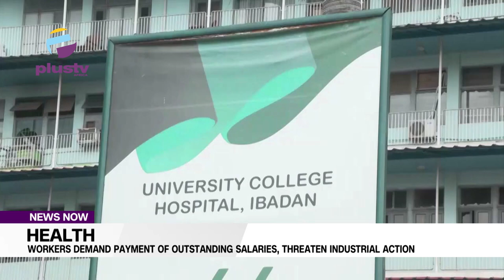Health Workers Demand Payment Of Outstanding Salaries, Threaten Industrial Action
Chairman of the University College Hospital branch of the Joint Health Sector Unions, Oladapo Olabampe, has called on the Federal government to urgently address what it termed the poor economic conditions and perceived social exclusion imposed on health workers through non-payment of their salaries for nine months.

Head of the medical Association at the nation's Premier tertiary medical institution described this action as a flagrant violation of relevant provisions of extant labour laws and international labour standards.

He said failure to prioritize their welfare could amount to falling standards in the medical profession as well as steep decline in qualitative healthcare delivery across medical facilities in the country.

In the final analysis, he warned that despite no positive response by the federal government on some critical issues in spite of previous assurances, it could result in the total collapse of the sector.